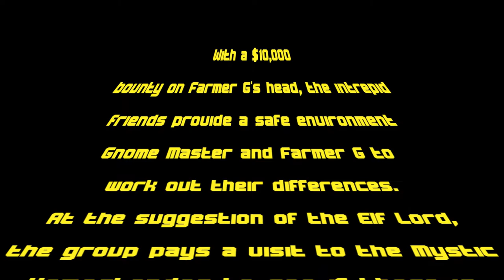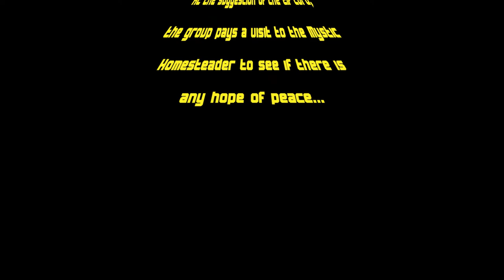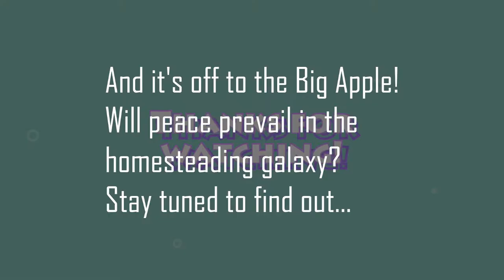The Epic Farmer G Odyssey, Part III - Echip, Robber and Friends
Part Three in the Four-Part Farmer G Odyssey!  The heart-pounding conclusion is coming up soon!!